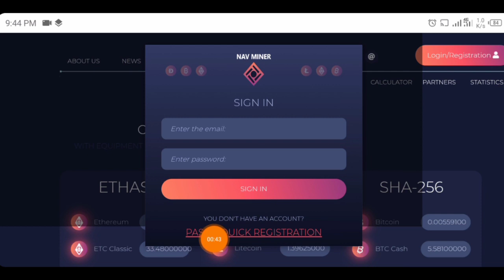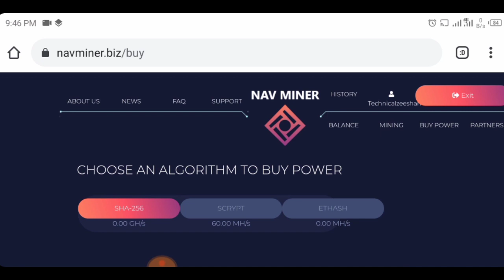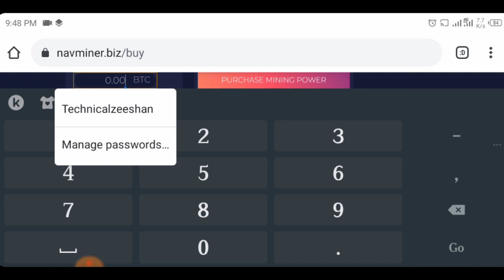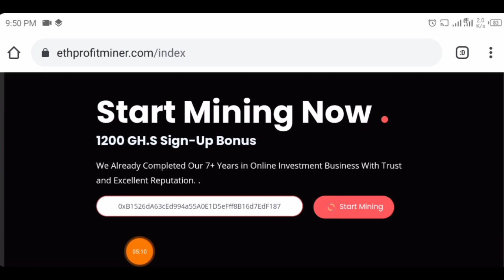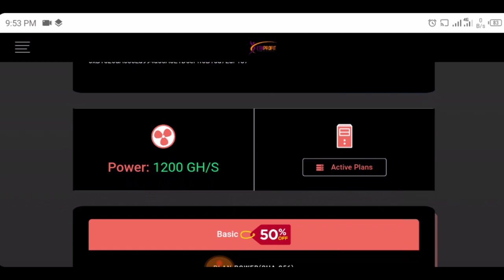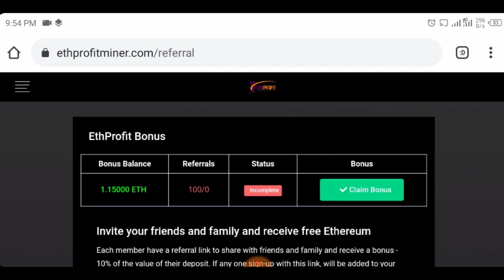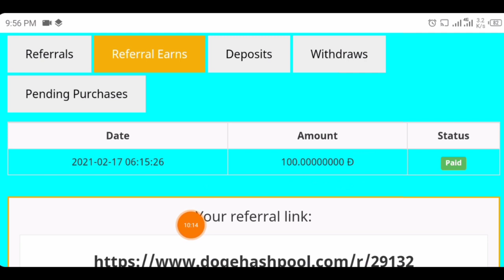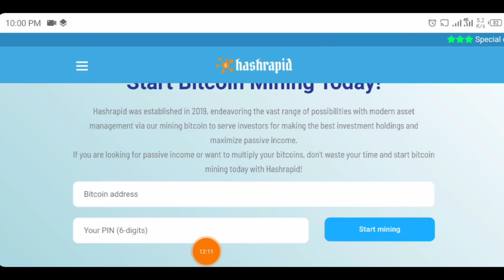3 Free New Mining Sites | Free Eth Earning site | How to Mine Doge Coin | Payment Ptoof | Btc Mining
3 Free New Mining Sites | Free Eth Earning site | How to Mine Doge Coin | Payment Ptoof | Btc Mining

Search In telegram.

◉  ▬▬▬: Technical Zeeshan :▬▬▬

Video Cover.
Free bitcoiandroid
Earn bitcoin

3 Free New Mining Sites | Free Eth Earning site | How to Mine Doge Coin | Payment Ptoof | Btc Mining